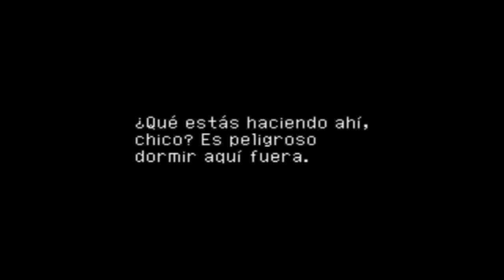Vamos a Jugar Chrono Cross - Ep 3 Soy un fantasma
Hola y bienvenidos a mi segundo y ultimo "Let's Plays"  como OMG Lets Plays.

Gracias por visitar el canal, somos Freaking Games.

Tengan un buen dia :D